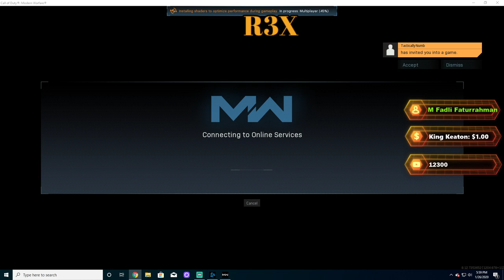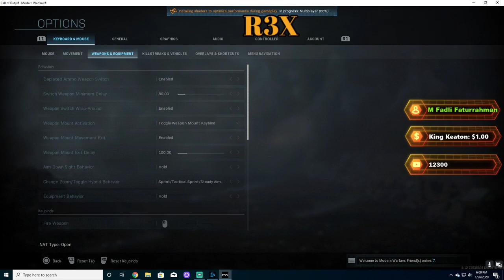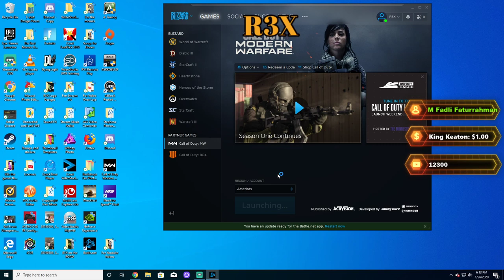In loving Memory of KOBE BRYANT!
Today we morn one of the NBA's all time best player Kobe Bryant! If you run COD, put your clan tag to {KOBE}! Tell us some of your favorite plays and games!

We are live with COD MW! Join up! There is space and my battlenet ID is : R3X#3013804 so add me!

$1.00 Get a snack from the vending machine
$4.20 Roll that tumble weed
$6.66 Loud screaming to make the party jump!
$10.00 "happier" by mello
$20 Eminem is nervous
$100+ Make R3X do the truffle shuffle

Are you good at making thumbnails? Wanna become a Creator for a streamer?